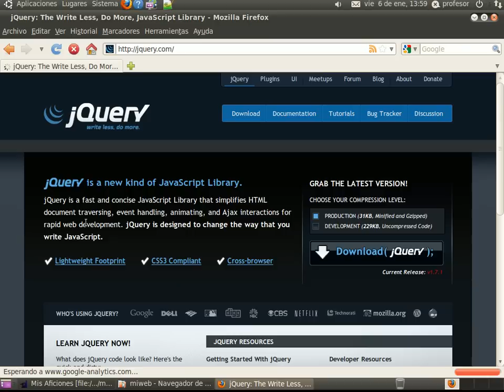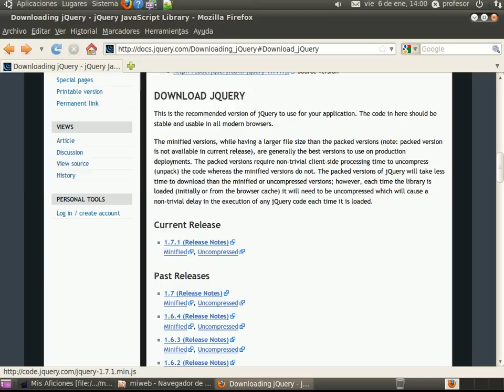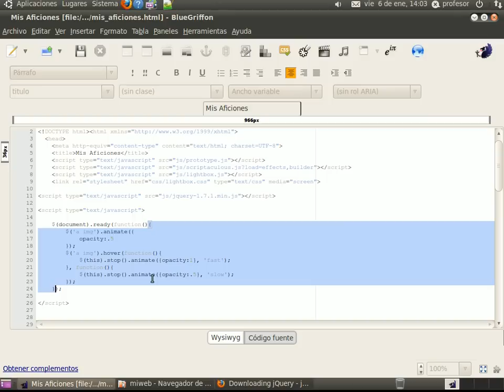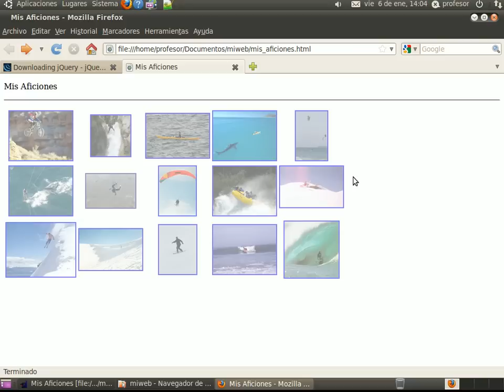Diseño Web - BlueGriffon Sesión 6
Efecto de cambio de opacidad con JQuery (Javascript).